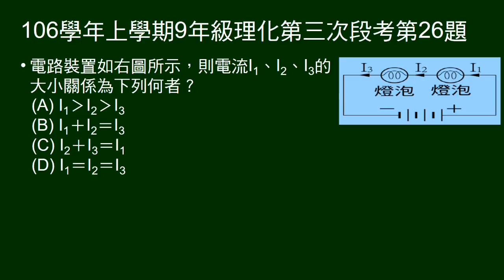106學年上9年級理化三段第26題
給串聯燈泡，問線路上三段電流大小順序。